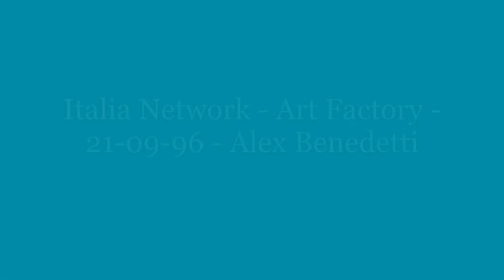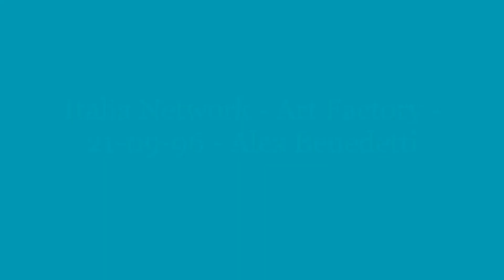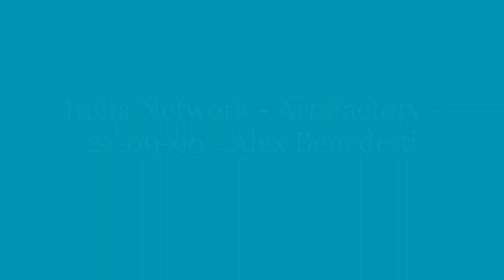Italia Network - Art Factory - 21-09-96 - Alex Benedetti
(1° ora) registrata io da Radio Italia Network